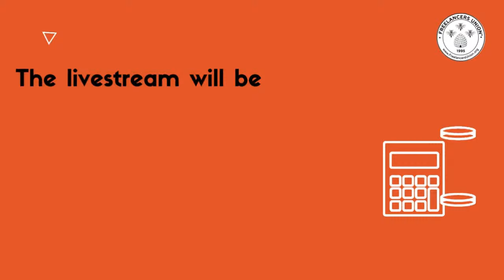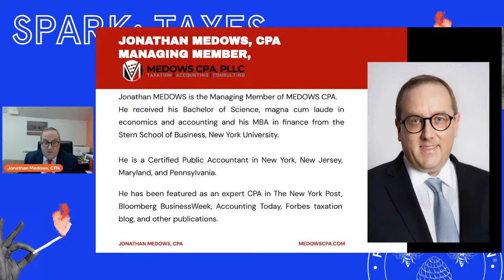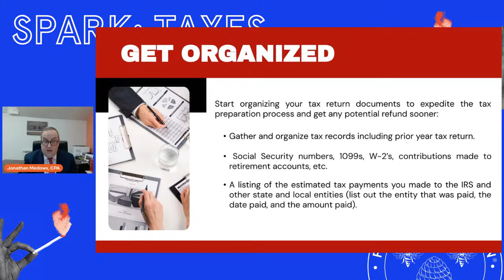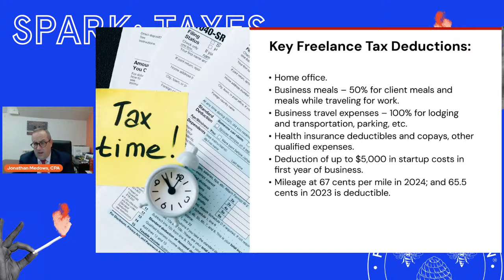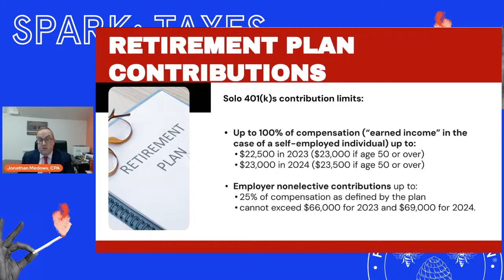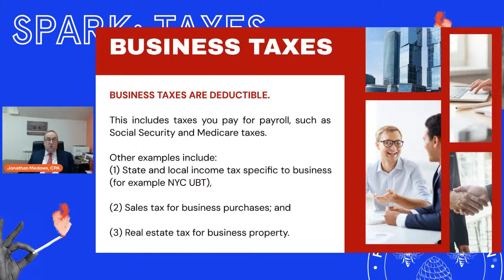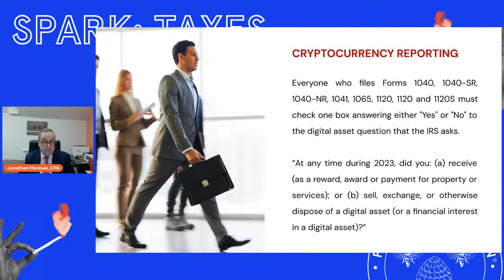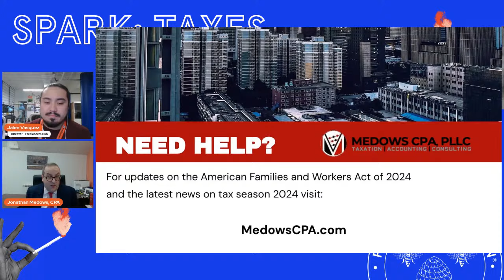Freelance Tax Workshop 2024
Welcome to Freelancers Union SPARK

We host monthly meetups for freelancers by freelancers: we invite you to bring your expertise, questions, and elevator pitches to the table to workshop and discuss.

0:00 - Introductions
2:15 - Overview of SPARK from Veronica Chan
4:20 - Tax Presentation from Jonathan Medows
27:00 - Q&A

February SPARK:
Our annual tax workshop will offer advice for filing your 2023 returns now, best practices for expense deductions, and discussion of the impact of the changes to the tax code for 2023.

This workshop will be led by guest speaker, Jonathan Meadows, CPA

Jonathan Medows is the Managing Member of MEDOWS CPA. He received his Bachelor of Science, magna cum laude in economics and accounting and his MBA in finance from the Stern School of Business, New York University. He is a Certified Public Accountant in New York, New Jersey, Maryland, and Pennsylvania.

Jonathan has also worked as a staff accountant for Arthur Andersen and as a Senior Consultant in the Restructuring Group of KPMG. Mr. Medows has been featured as an expert CPA in The New York Post, Bloomberg BusinessWeek, Accounting Today, Forbes taxation blog, and other publications.

Jonathan’s interests and education go far beyond accounting and taxes. Jonathan also holds a Master of Arts in Judaic Studies and, although he decided to pursue accounting over a rabbinical career, Jonathan received his Rabbinic diploma from the Jewish Theological Seminary of America.

Consider making a donation to Freelancers Union today at htttps:// so we can continue pushing advocacy that protects independent workers nationwide!